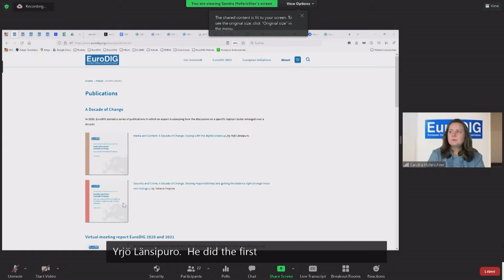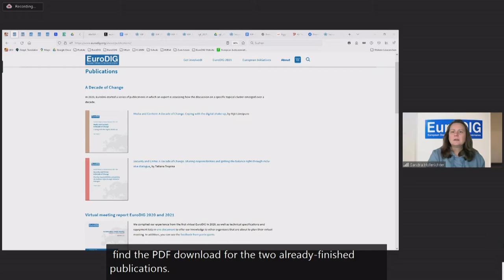IFG 2021 - Day 3 - Conference Room 4 - NS European Stakeholder Dialogue